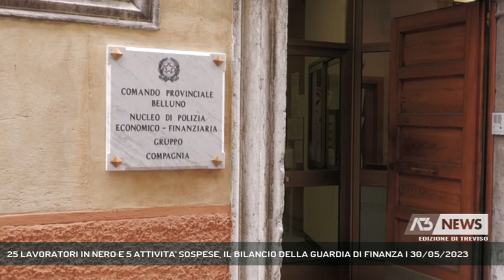25 LAVORATORI IN NERO E 5 ATTIVITA' SOSPESE, IL BILANCIO DELLA GUARDIA DI FINANZA | 30/05/2023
A3 NEWS Treviso 30/05/2023 - BELLUNO - Il comando provinciale della Guardia di Finanza ha presentato il bilancio degli ultimi mesi delle attività di controllo sui posti di lavoro, vediamo che cosa ne è emerso.  || Fiamme Gialle ancora al lavoro sul territorio provinciale. Sono 25 i lavoratori irregolari e a nero individuati dalla Guardia di Finanza nell’ultimo paio di mesi durante le normali attività di controllo. Tredici gli esercizi commerciali coinvolti, soprattutto appartenenti settore della ristorazione, e per 5 di questi è scattato il provvedimento di sospensione dell’attività imprenditoriale, per aver impiegato personale irregolarmente, in misura pari o superiore al 10% del totale della forza lavoro.Dei 25 irregolari, 17 lavoravano senza stipula del contratto, di cui una decina come scaffalisti, per giunta privi degli attestati di formazione per la sicurezza,mentre gli altri 8 risultavano impiegati con contratti a chiamata, senza però che le comunicazioni preliminari obbligatorie a carico dei datori di lavoro fossero state inoltrate. - Intervistati DARIO GUARINO (COMANDANTE PROVINCIALE GUARDIA DI FINANZA BELLUNO) (Servizio di Stefano Bozzi) - Segui Antenna Tre anche sul digitale terrestre! Visita il sito